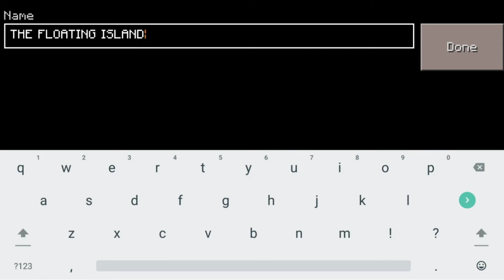BEST FLOATING ISLAND SURVIVAL Seed In Craftsman Building Craft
Seed:1541. Watch the Video..